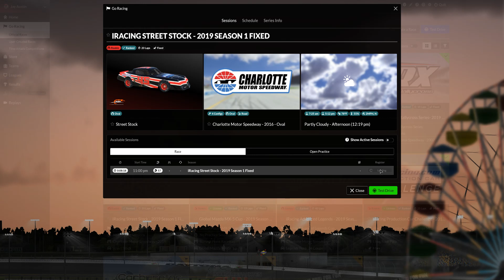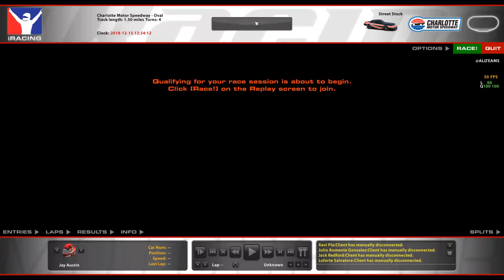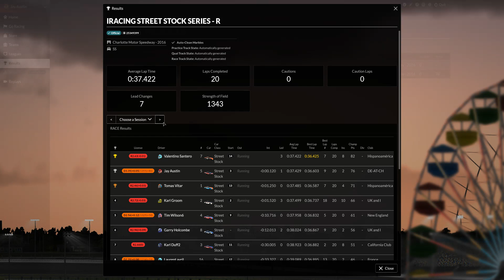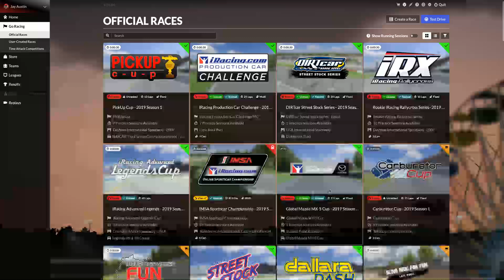Ranked Race on Charlotte Motor Speedway